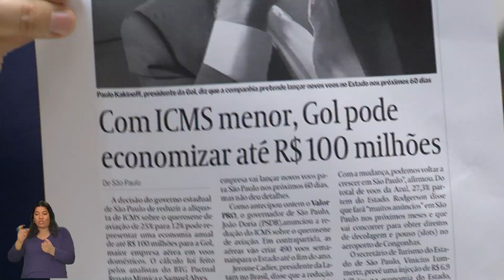Fala do Deputado Estadual Carlos Giannazi do PSOL - Sessão Plenária - 06/02/2019 (SEGUNDA FALA)